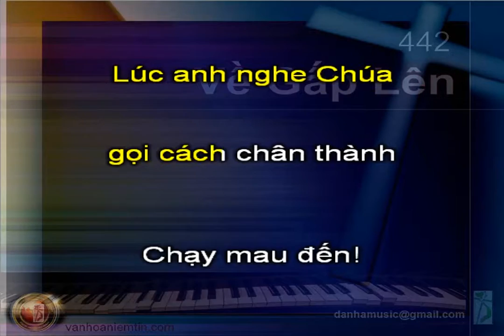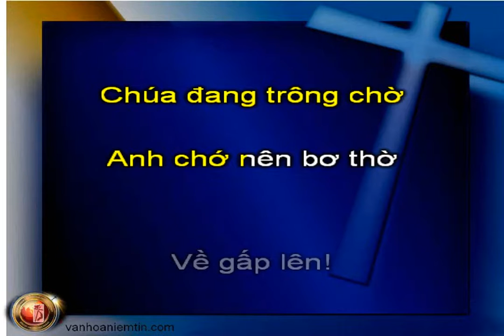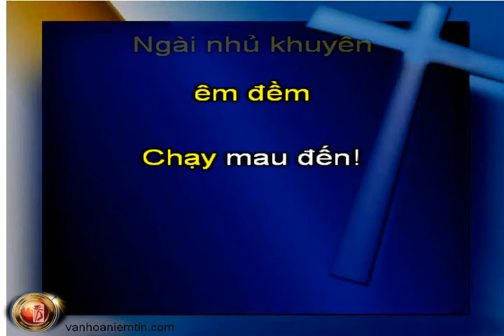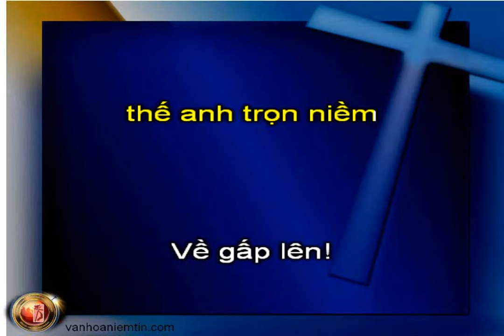A442 Về Gấp Lên, KaraThánhCa